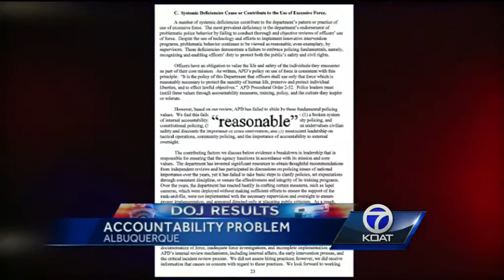DOJ Results: Accountability Problem